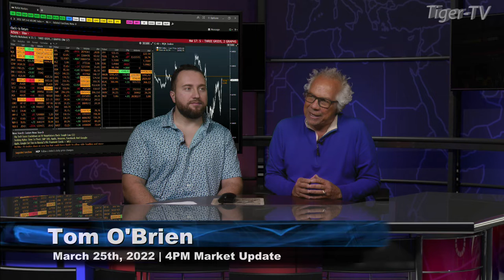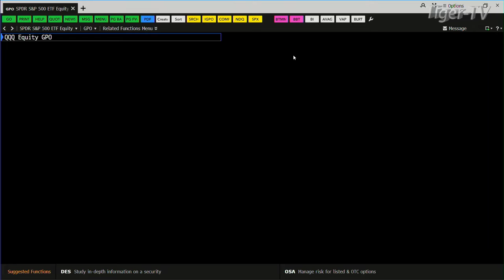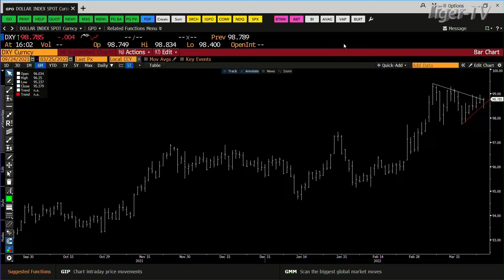March 25th, 4PM ET Market Update on TFNN - 2022